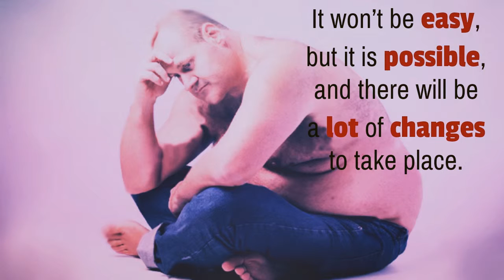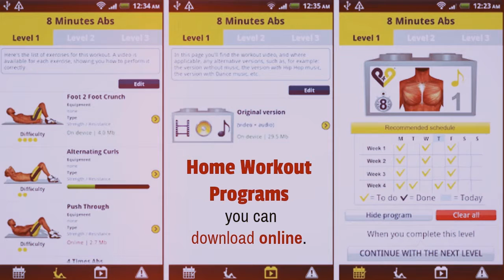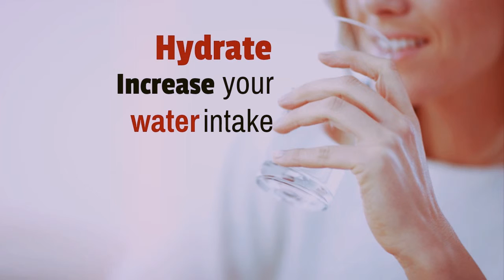Fitness Tips: How To Lose Weight At Home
Tips On How To Lose Weight At Home

The home is probably the most conducive place to gain weight. You heard it right – GAIN weight. It has all the necessary ingredients: comfy couch and television, a huge variety of food in the fridge, a snug bed, and inviting corners to spend time with electronic gadgets. Is it even possible to lose weight at home? The answer is yes.

Yes, it is very doable to shed off excess pounds at home. It won’t be easy, but it is possible, and there will be a lot of changes to take place.